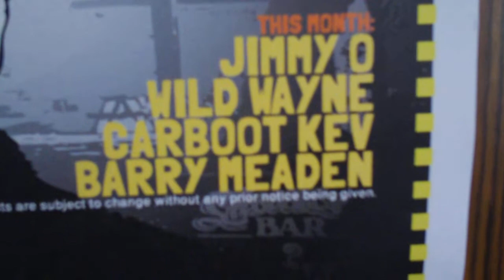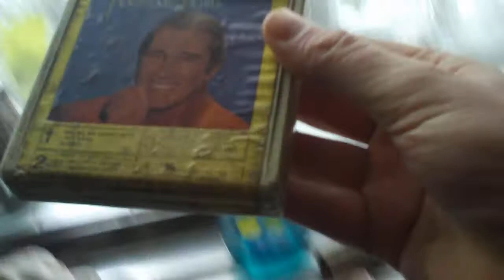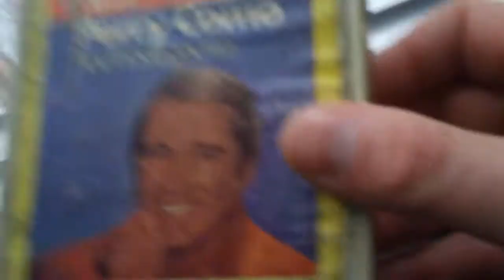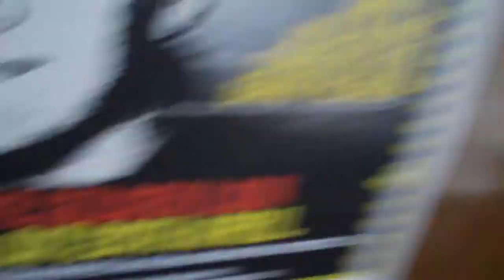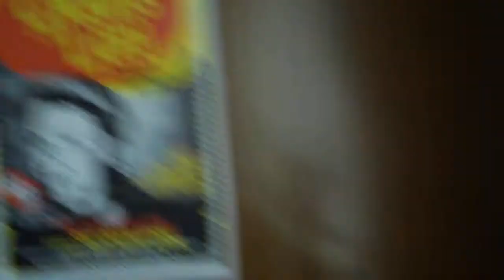Flog It !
See these too ageing wastrels live @ the golden lion in ashton on saturday the 20th of april. Tickets available from the golden lion.